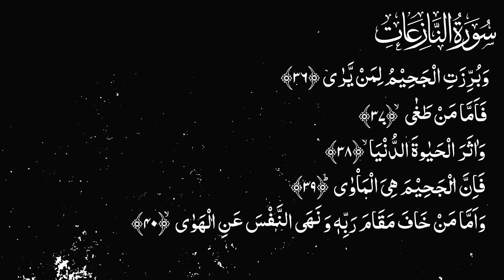Karwan e Quran Lecture No 1750 Surah Naziyat Ayat No 36-40